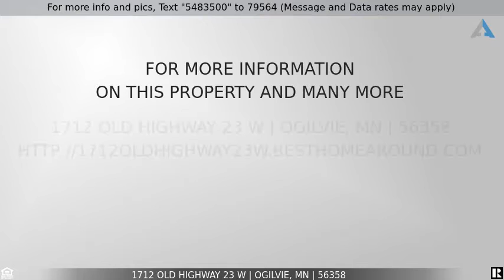Priced at $239,900 - 1712 Old Highway 23 W, Ogilvie, MN 56358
Home for Sale in Ogilvie

What a great find! 15 beautiful acres with a 4 bedroom, 2 bath home all ready for you to set up your future hobby farm or just enjoy your quiet evenings. This home features oversized bedrooms, with the master bedroom having direct access to the main floor bathroom.  Plus, the lower level is already set up as a potential duplex or mother-in-law apartment with it's own separate kitchen, bedroom, extra storage and large living room. The best part? There is in-floor heat in the lower level floor too! All new windows in 2017, new furnace 2011, updated insulation in 2008, new foundation 2006.  Maintenance free siding and soffits.  You will love the oversized / insulated main garage!  Plus, there is an additional garage to store all of your toys in.  Add a little paint, update the flooring with the $2,500 flooring allowance and you have a gem in the making with your new home here!  The home is centrally located between Hwy 47 and Hwy 65 and not far from Hwy 169 for an easy commute!